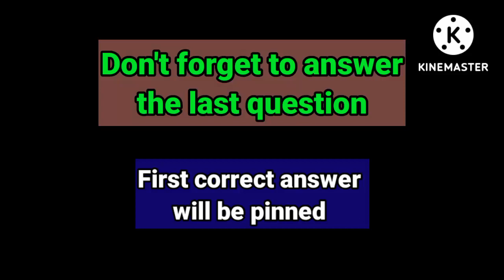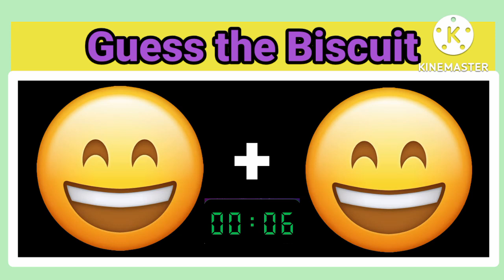Guess the biscuit? || Part 1